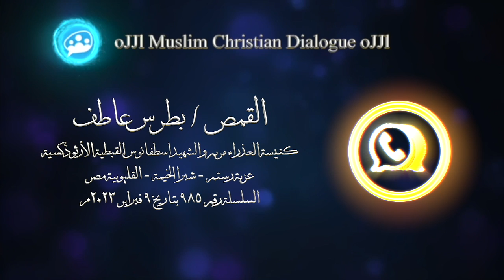القمص بطرس عاطف من كنيسة العذراء واسطفانوس بشبرا الخيمة يشترط رؤية الشيخ وسام عبد الله ليتناقش معه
القمص بطرس عاطف - كنيسة العذراء والشهيد اسطفانوس بشبرا الخيمة - القليوبية مصر